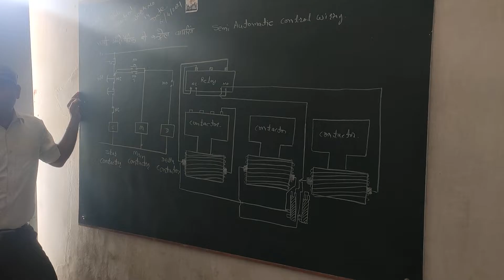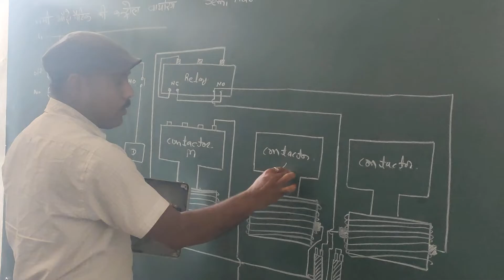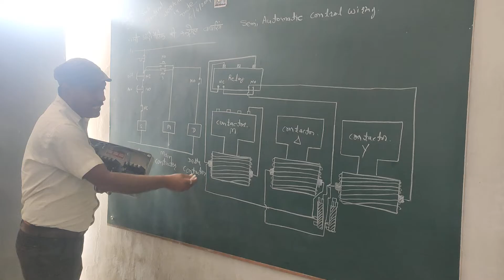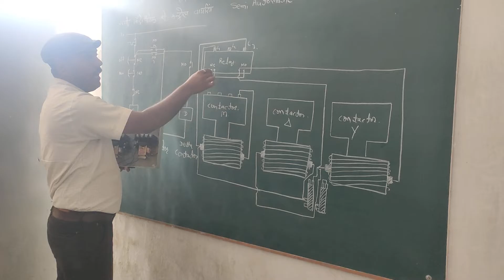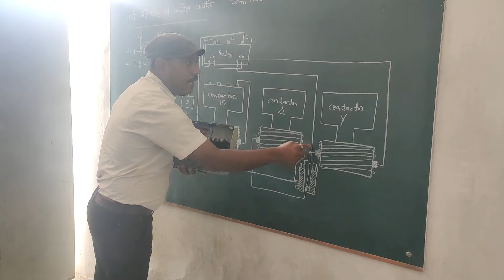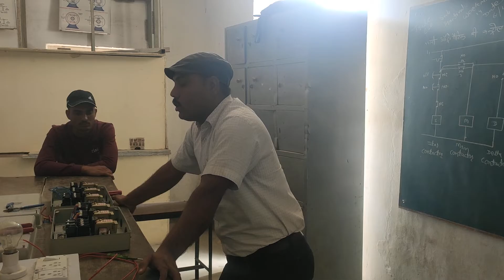semi Automatic control wiring test